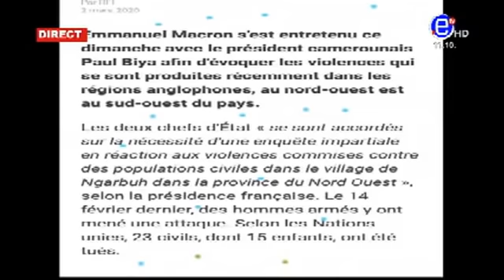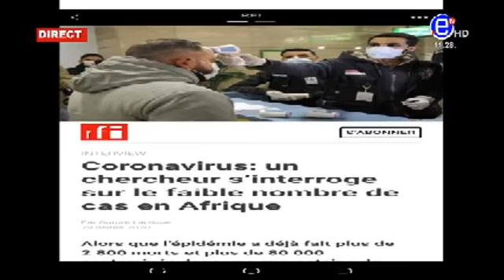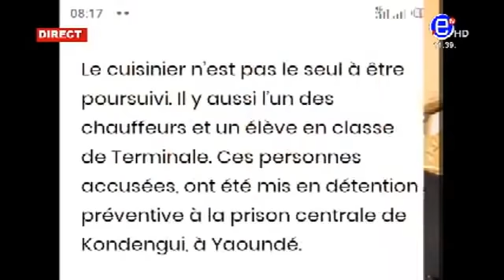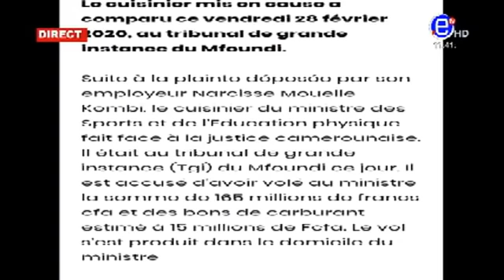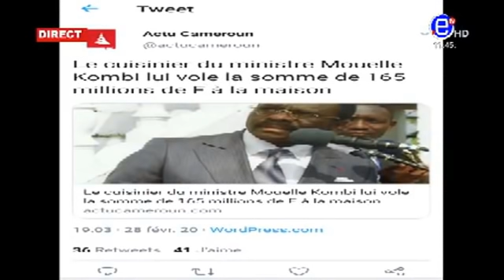10 12 LE ZENITH DU LUNDI 02 MARS 2020 EQUINOXE TV